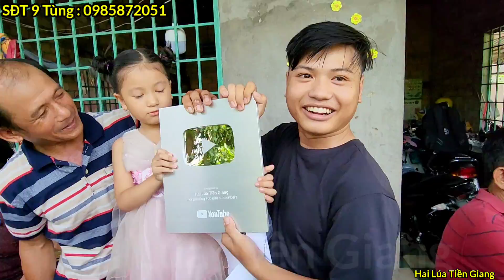Cùng đại gia đình Vua Khỉ ăn mừng nhận nút bạc của youtube . Celebrating YouTube's silver button.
Mến chào Quý vị đến với kênh Hai Lúa Tiền Giang . Hoa chúc Quý vị thật nhiều sức khỏe

   Hoa rất mong nhận được ý kiến đóng góp và chia sẻ của Quý vị để ủng hộ giúp Hoa nha 😊

   Video sẽ được phát sóng vào 18 giờ hằng ngày . Quý vị hãy nhấn vào chuông và bật thông báo để được xem tất cả các video mới nhất về Vua Khỉ (Chín Tùng) nha. Hoa rất mong sẽ nhận được quan tâm theo dõi của Quý vị để giúp Hoa có thêm nhiều động lực ra thêm nhiều video hay hơn, hấp dẫn hơn để phục vụ Quý vị.

   Hoa xin cảm ơn Quý vị đã quan tâm theo dõi ❤

   Welcome to Hai Lua Tien Giang channel.  Hoa wish you a lot of health.

   Hoa looks forward to receiving your comments and shares to support Hoa 😊

The video will be broadcast at  6 pm every day.  Hoa looks forward to receiving your attention to help Hoa have more motivation to produce more interesting and better videos to serve you.

Hoa thank you for your attention ❤

  Sdt Chín Tùng
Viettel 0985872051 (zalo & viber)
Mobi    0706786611